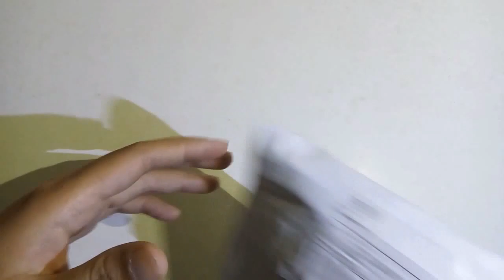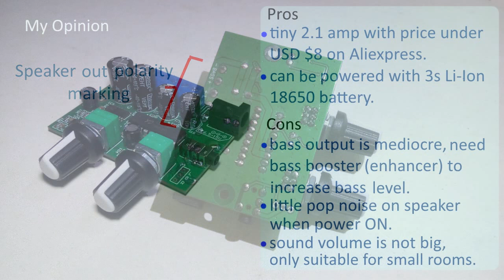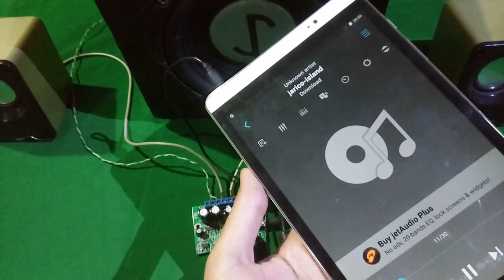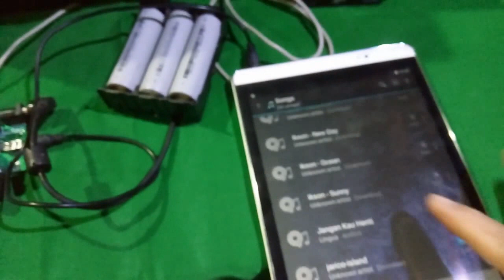2.1 Mini Amplifier Board for DIY Mini 2.1 Speaker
My opinion: this amp produces standard sound quality, and the volume is not big. bass output is mediocre, need bass booster (enhancer) to increase bass level.  for testing, I use 6.5 inch Subwoofer speaker with sealed box and 2 inch satellite speaker.
I buy this mini board for less than US $8 on Aliexpress.  this amplifier kit has volume control, and bass control. the board is good built quality and mini size.   on the amplifier board, we can find YD1517P (class-B amp IC) for a stereo amplifier, CS8623 chip for bass amplifier, and SMD JRC4558D for the bass filter.
IC YD1517P is equal with TDA1517P & UTC1517P.

pros
tiny 2.1 amp with price under USD $8 on Aliexpress.
can be powered with 3s Li-Ion 18650 battery.

cons
bass output is mediocre, need bass booster (enhancer) to increase bass level.
little pop noise on the speaker when the power is ON.
sound volume is not big, only suitable for small rooms.

conclusion: this amp may be good for most casual audio user & who don't like heavy bass, I think it's not for the serious HiFi audio enthusiast, also not for the heavy bass user, IE: game and movie fans.  this mini amplifier may useful for DIY mini portable 2.1 speaker audio system, and not recommended for DIY TV Sound Bar, DIY 2.1 computer speakers, & DIY 2.1 multimedia speaker system.

in video above is using audio from: Jarico - Island (Magic Free Release)